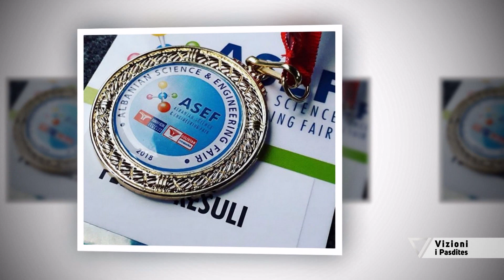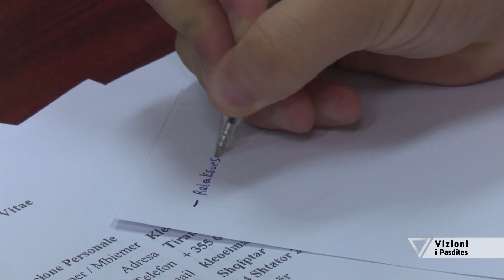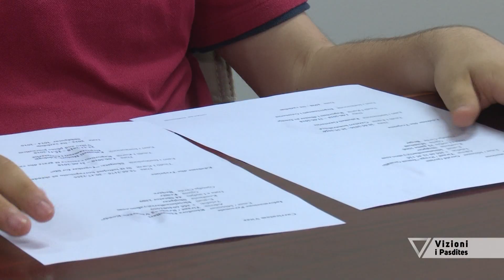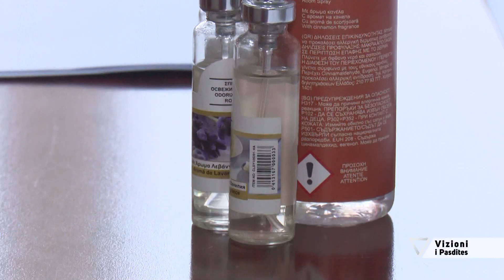Vizioni i pasdites - Zbulimi, si ndikojne aromat ne shendet - 17 Qershor 2019 - Show - Vizion Plus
Fidel Resuli, gjimnazisti 17-vjecar  i cili ka zbulur se si ndikojne aromat ne shendetin tone. Fidele vjen sot ne studion e pasdites per te na rrefyer per te gjithe punen kerkimore, eksperimentet dhe per te na treguar per perfundimin e rezultateve. I ftuar: Fidel Resuli- Nxenes.Temat më të nxehta të aktualitetit do te jene cdo dite pjese e programit, sikunder nuk do te mungojne nga ana tjetër bisedat me personazhe të dashur të ekranit, stili i jetes të se cilëve merret si nje model qe duhet ndjekur nga shikuesit.